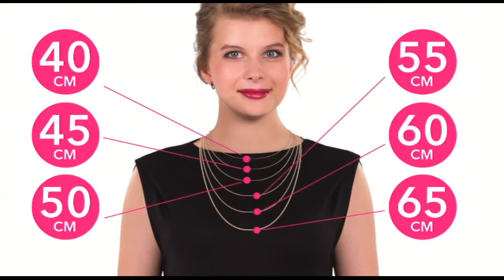Shop & Show (Украшения). 126411 Цепь Тройной ромб